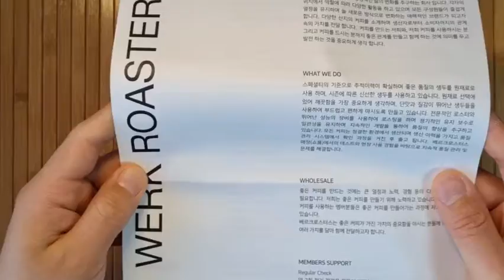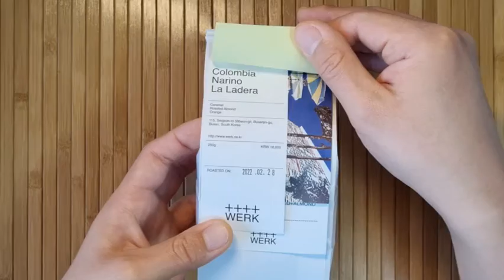2022년 10주, 정기 배송 박스 오픈